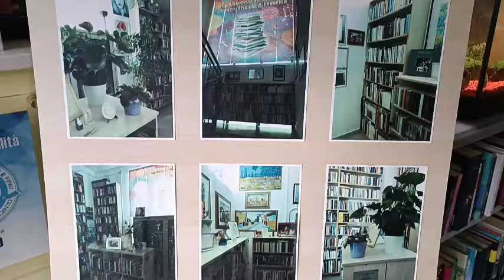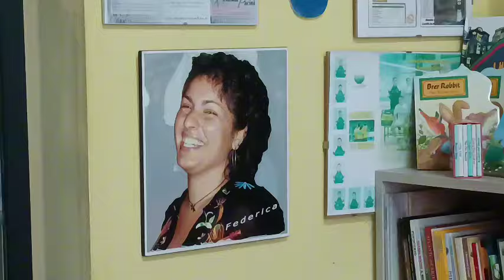Montorio al Vomano, Biblioteca del Ricordo